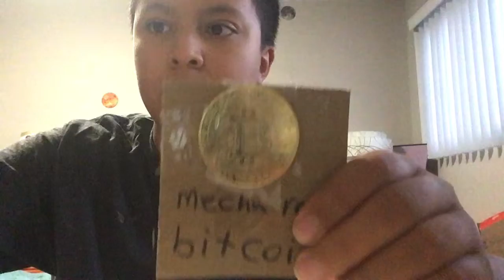I just found a $100’000’000 coin (in jecarian)🤑🤑🤑